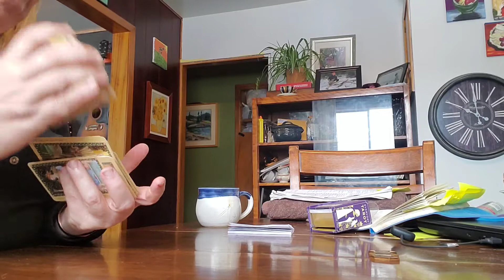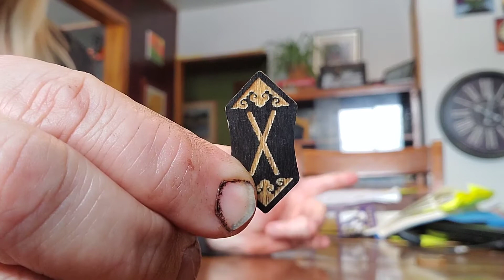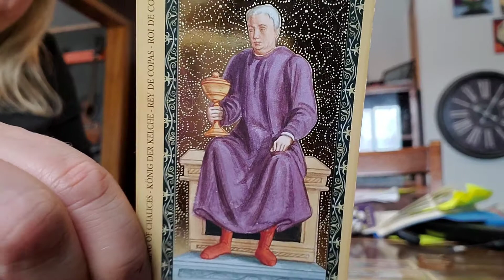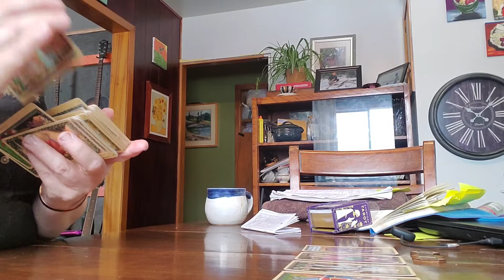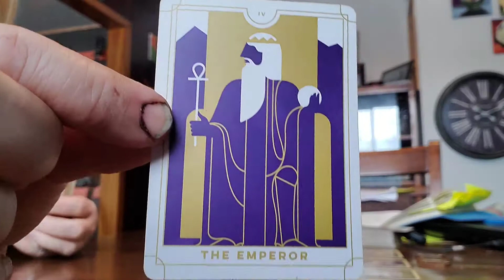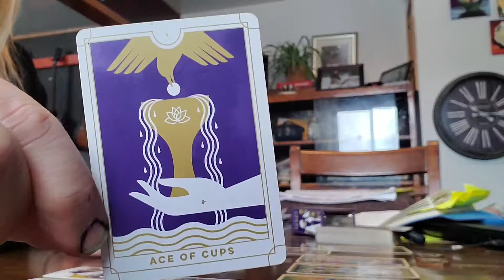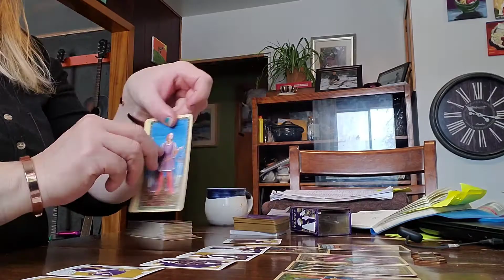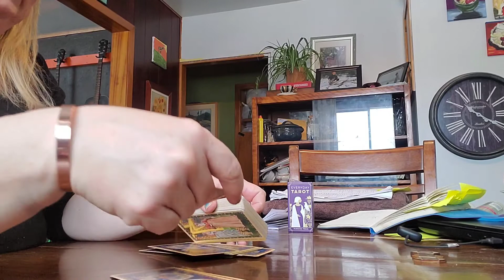Sagittarius Divine Masculine - Quit Chasing a Runner. She's Not THE One. True Love Waits.